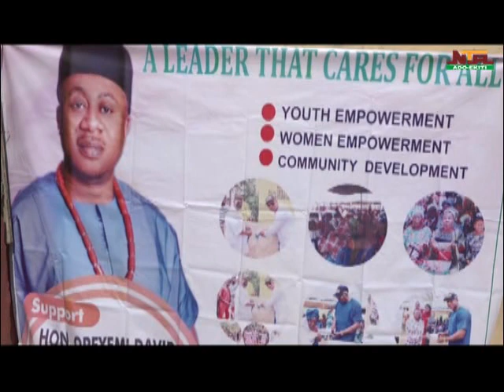Situation in town at Xmas holiday and people on essential duties..